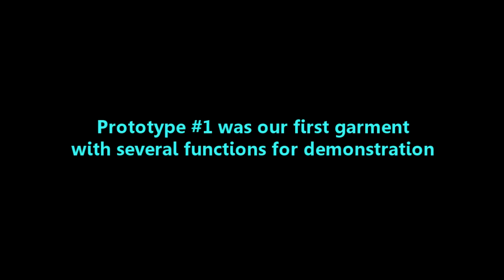Kimono Dragons Project - First Prototype Demo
This video shows our first functional prototype developed to demonstrate the use of several sensors built into the shirt. The shirt is embedded with a bend sensor, accelerometer, a pressure sensor and fabric switches on the sleeve to control the display.

The accelerometer and the bend sensors help use gestures to control the dragons' tail wag and allow the player to create a walking animation on the screen. The Fabric switches help feed the dragon by allowing the user to choose between different food items and feeding it with certain selections.

Kimono Dragons a Graduate multimedia project currently under development at California State University - East Bay. It is a smart clothing game that creates an intersection between tactile interface devices, fabric-based electronics and digital pet technology. The game facilitates a connection between players behavior and their respective digital pets and allows two players to interact in the physical world.

Project Team:
PoChen Lin
Sarah Din
Graziela Camacho